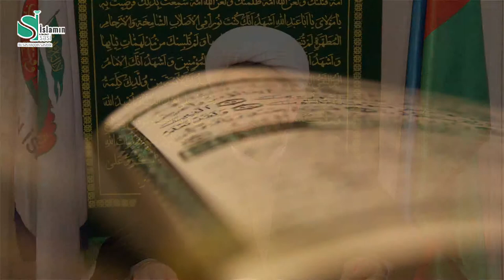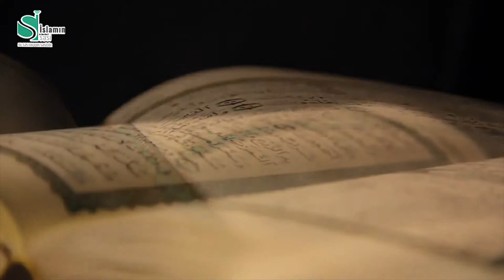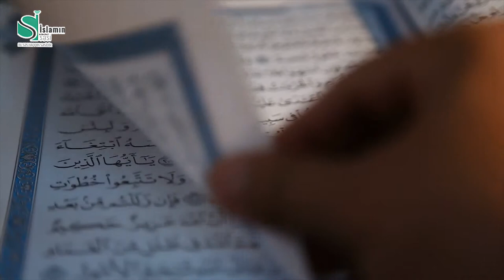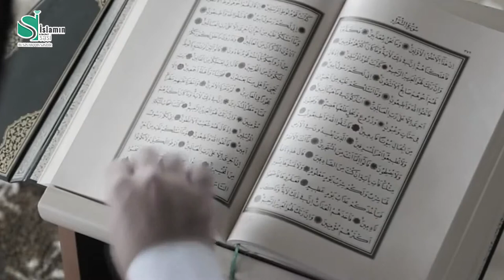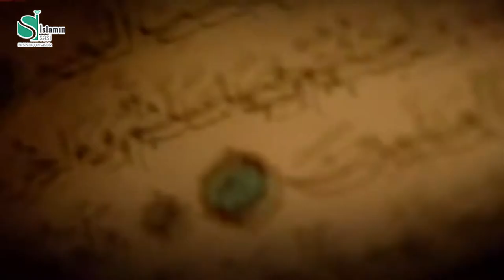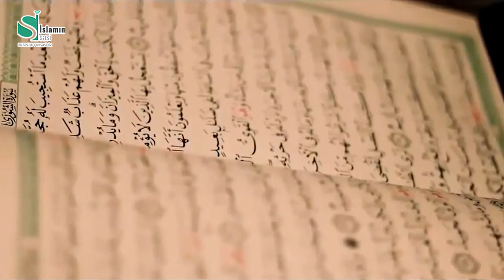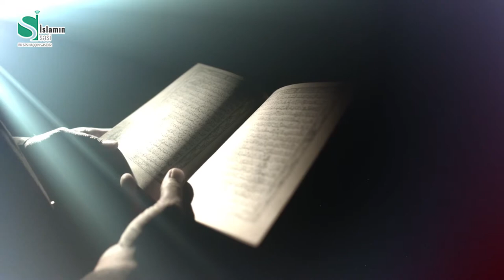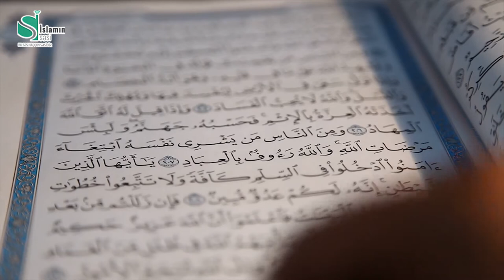AİP-də Ramazan günləri #14 (Qəsəs surəsinin təfsiri)